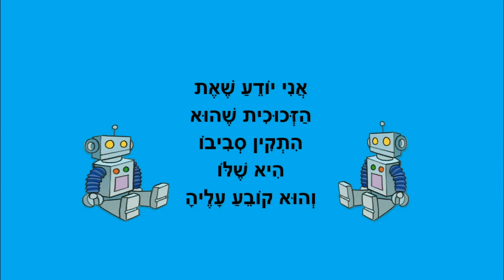חבר אחר - סיפור קצר לילדים - כתבה: ריקי זקן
חבר אחר
סיפור ילדים